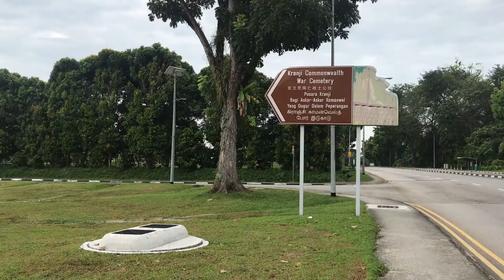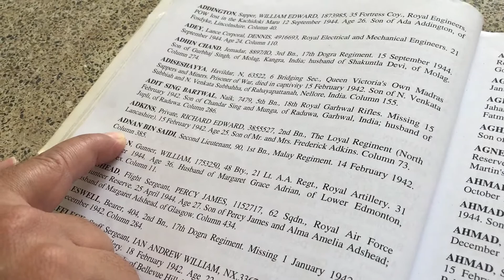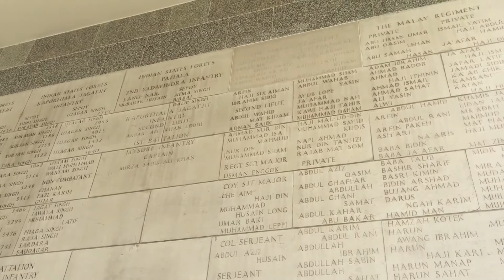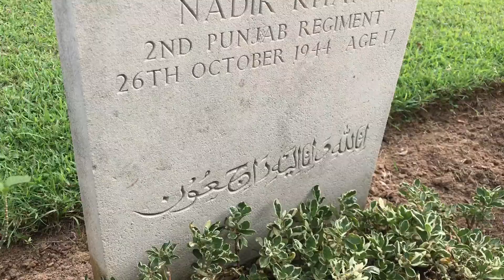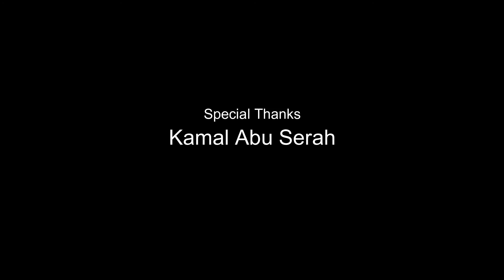Voices from the Kranji War Memorial